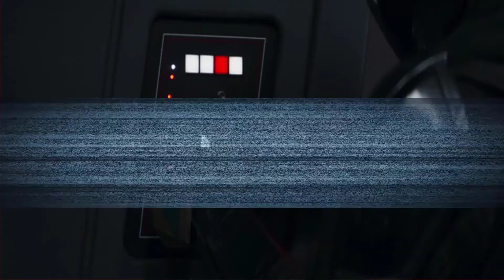O MANDALORIANO - S02E08 - "O RESGATE" - Final da 2ª Temporada - Nerdsikzé Review!!